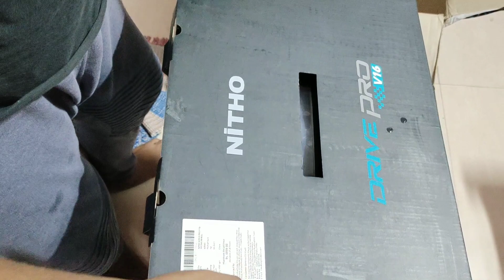Unboxing Surprise Mystery box | Nitho Drive Pro V16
Check this out: Nitho Drive Pro V16 Racing Wheel and Pedal Set MLT-DP16-K,...